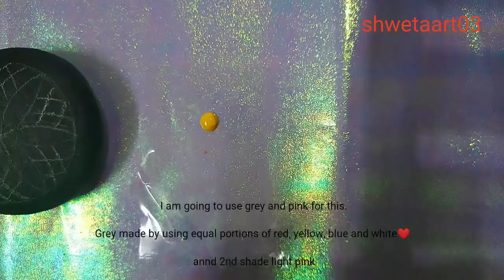Dot mandala on painting in stone/pebble #20- part 2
This video contains tutorial about beautiful dot mandala pattern on stone/ pebble.

Colors used: red, chrome yellow, white and ultramarine blue in equal portions to make grey, white to lighten the shades of grey and light pink of fevicryl acrylic brand. I am using 0 size round brush here in this video. 👇❤️🤩😍

Size of stone- 5"

For pattern please go through the last uploaded video. Link is given below👇👇

 Links to material:
For Indians:
1) Dotting tools:
2) SCALE
3) COMPASS

4) WHITE CHARCOALPENCIL
5) Round paint brushes

Links for people lives outside India “United States Amazon”:
1) Dotting tools:
2) White charcoal pencil
3) Plastic Ruler
4) Eraser
5) Round paint brushes-